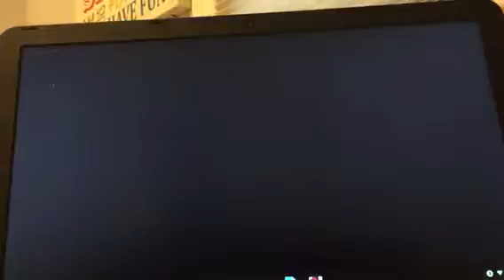Let’s play Angry Birds 🦅 space.(Part 9.)’’27 Let’s Play!!!!!’’